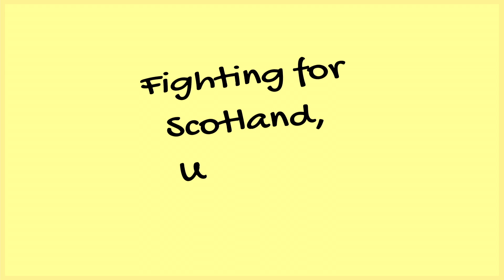Use of Covid Contracts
Today I took part in an Urgent Question regarding use of Covid Contracts regarding the Secretary of State having ordered the use of a £560,000 emergency COVID contract to conduct constitutional campaigning on the union.

Instead of using an emergency Covid contract to order PPE for the NHS, the minster chose to order political polling.

We know this because Evidence published in the High Court judgement on The Good Law Project vs Minister for the Cabinet Office, reveal that Mr Gove instructed officials to commission research on "attitudes to the UK Union" using the emergency contract given to Public First for pandemic research to tackle COVID-19.

We also know that the market research agency Public First has won more than £1 million in public contracts without tender under emergency COVID-19 provisions, and that "The Contract was not restricted to immediately required work. The use of Public First to perform the work on the ‘Union’ between Scotland and the rest of the UK was a personal choice of the Defendant who also has close personal, and previous working, relationships with the owners and directors of Public First.".

There needs to be a full departmental investigation carried out on unlawful behaviour in the Cabinet Office.

For all the talk of “now is not the time to talk about the constitution” we have Cabinet Ministers using emergency covid public funds to conduct “Urgent” secret polling on “attitudes to the UK Union” to benefit the Tory Party and Unionists.

The reality is that there has never been a better time to look again at the constitution, and how we use independence to rebuild from the pandemic.  We certainly cannot allow these charlatans to continue making decisions upon our behalf.